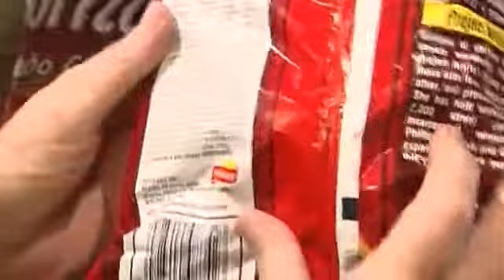Cereales fortificados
Y mucha atención a esta nueva alerta sobre el consumo de cereales.  Pues ella obliga a algunos padres, a estar pendientes de esa llamativa y colorida caja, durante los desayunos en su hogar.